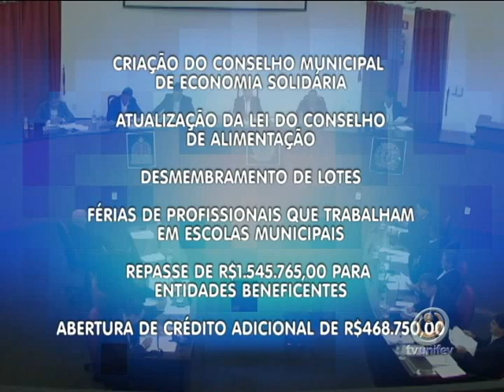Ontem foi dia de Sessão na Câmara de Votuporanga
A Sessão da Câmara na integra, você confere aqui na TV Unifev, logo após o TVU Jornal segunda edição.